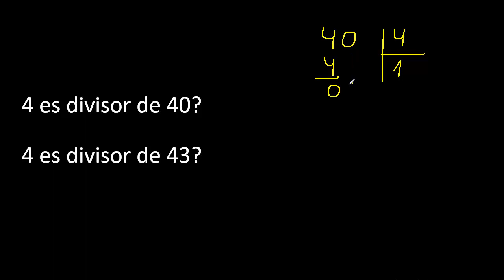4 es divisor de 40 ? . 4 es divisor de 43 ? porque